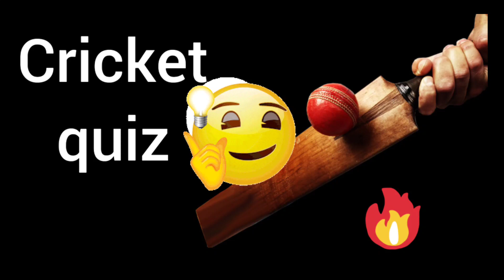cricket quiz || Are you a cricket fan? || fun quizzes to play with prize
cricket quiz || Are you a cricket lover? || fun quizzes to play with prize || @Mindboostingclasses

Hello everyone,
Watch the video and try to answer the 10 questions by filling this google form 👇🏻

Improve your skills by playing this amazing quiz.
In this quiz there are given 10 questions related to cricket and If you are a real cricket fan then you must know the answers to these question ?
Are you ready for a reality check ? Know are you a real cricket lover or not?
You just need to answer by choosing from their options.
Play this quiz, answer these 10 questions and know yourself whether you are intelligent enough to do all correct or not?
Note - This quiz is for just gaining knowledge. Don't get upset if you got less marks. It doesn't matter 😁

A very Best of luck to All !! 👍🏻

इस अद्भुत प्रश्नोत्तरी को खेलकर अपने कौशल में सुधार करें।
इस क्विज में क्रिकेट से जुड़े 10 सवाल दिए गए हैं और अगर आप सच्चे क्रिकेट फैन हैं तो आपको इन सवालों के जवाब जरूर पता होने चाहिए?
क्या आप रियलिटी चेक के लिए तैयार हैं? जानिए आप असली क्रिकेट प्रेमी हैं या नहीं?
आपको बस उनके विकल्पों में से चुनकर उत्तर देना है।
इस क्विज को खेलें, इन 10 सवालों के जवाब दें और खुद जानें कि क्या आप इतने बुद्धिमान हैं कि सब सही कर सकते हैं या नहीं?
नोट - यह क्विज सिर्फ ज्ञान प्राप्त करने के लिए है। कम अंक मिले तो निराश न हों. इससे कोई फर्क नहीं पड़ता 😁

सभी को बहुत-बहुत शुभकामनाएँ!! 👍🏻